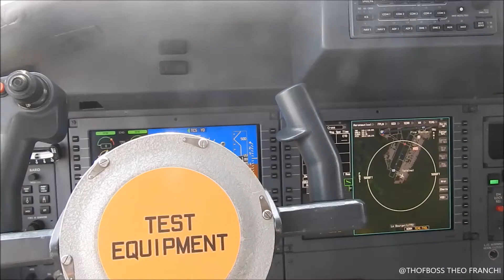Cockpit Antonov 132D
At Paris airshow